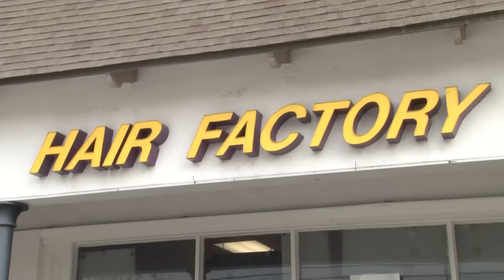Lewis Neal: The Hair Salon Owner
LSU defensive end Lewis Neal doesn't just play football. Tiger TV reporter Hunter Lovell sat down with the senior to discuss his hair salon business.